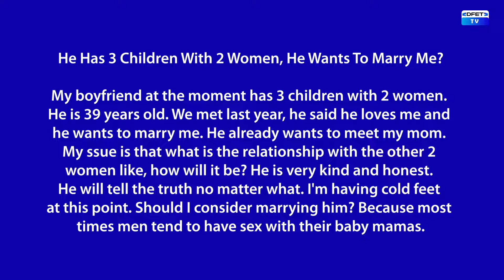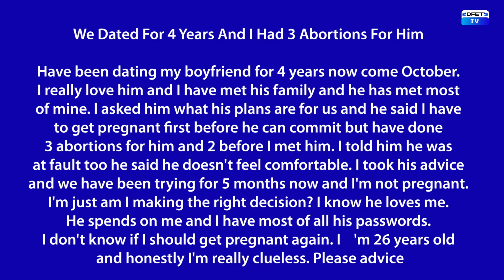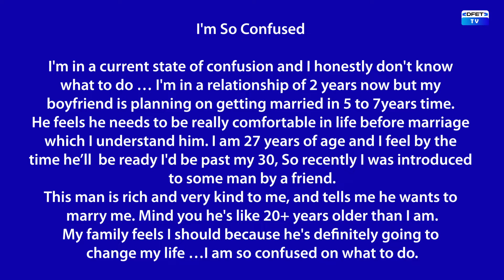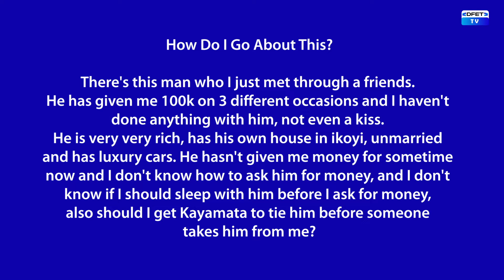HE HAS THREE CHILDREN WITH TWO WOMEN AND HE WANTS TO MARRY ME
On our relationship gist with DFETTV, we gist, talk about practical issues and conversations bordering around relationships
We spill the tea and give the gist as it is, here we use relatable experiences to discuss relationships